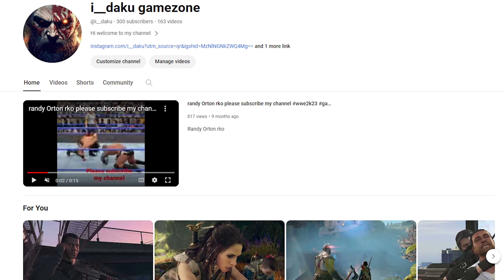god of war veithurgard artifact locations